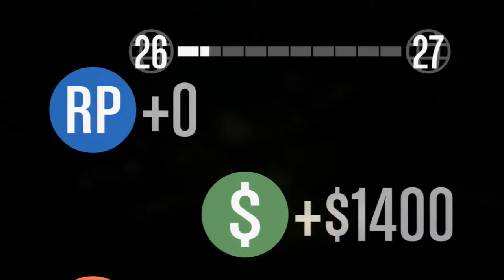Top Fun 2 with SiQ Unleashed